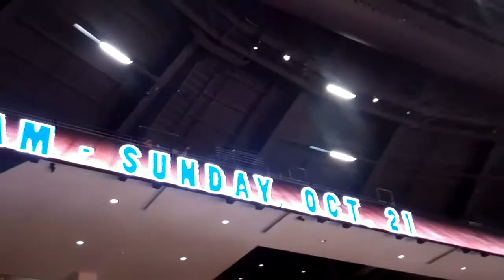A random tour of Georgia Tech's new McCamish Arena